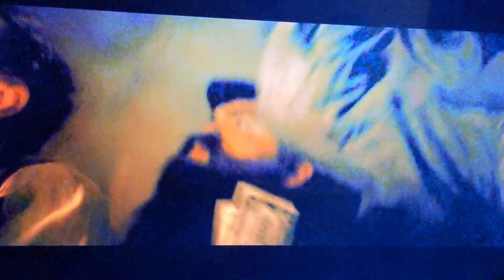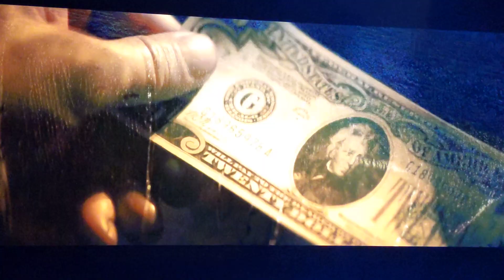My full Babylon blockhouse scenes.